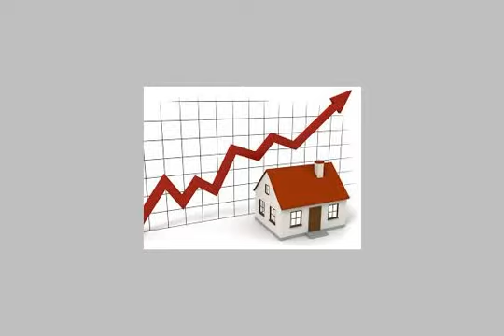Land Or Farm For Sale In Luxor - mlseg.com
Land Or Farm For Sale In Luxor ارض للبيع بالاقصر 822 م على النيل ارض للبيع بالاقصر 822 م على النيل مباشرة بجوار الشيراتون - ارض للبيع بالاقصر 822 م على النيل - Egypt Real Estate | Luxor | Land For Sale